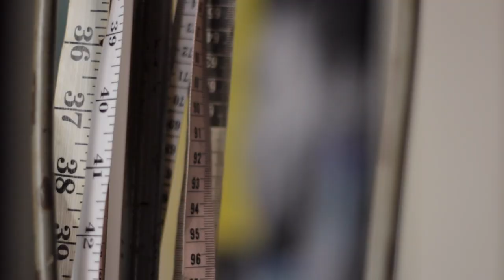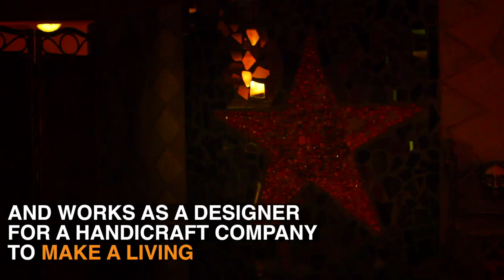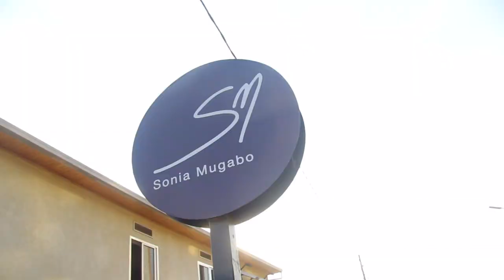Behind the Seams: The CollectiveRW Episode 4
In episode 4, we delve into the spectacular and unique fashion of Cedric Mizero who explains why he doesn’t want to open a storefront. Explore the challenges Uzi Collections and Sonia Mugabo face creating when a business around something they love to do.